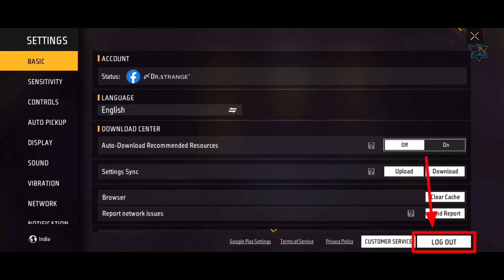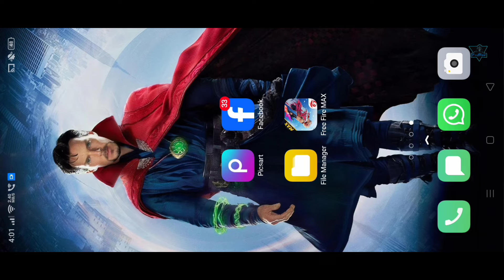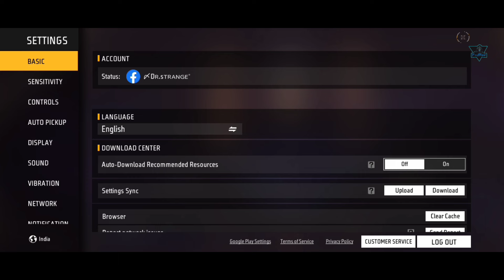How to Login Free Fire Facebook id in Another Phone in Telugu